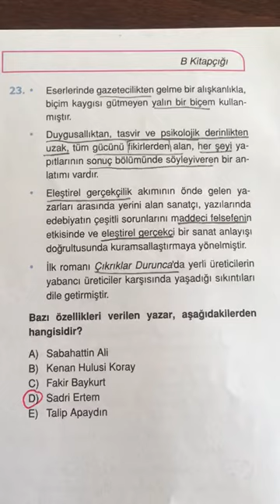12. SINIF ENDEMİK AYT TÜRKÇE